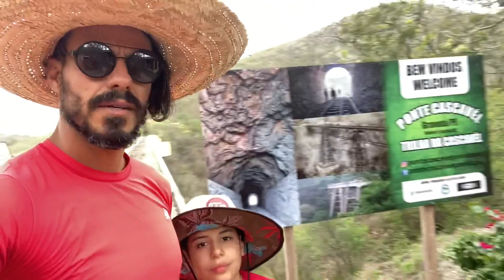Trilha ponte da cascavel/ gravata-pe